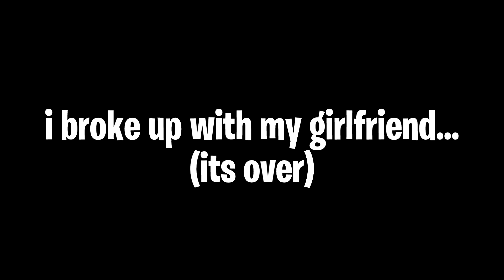I Broke Up With My Girlfriend... (it's over)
i broke up with my girlfriend in fortnite... Inspired By Techy, Spencer, Absorber, WesleyWat, MrTop5, kimchi, bonelesstv, physics, and Tiko